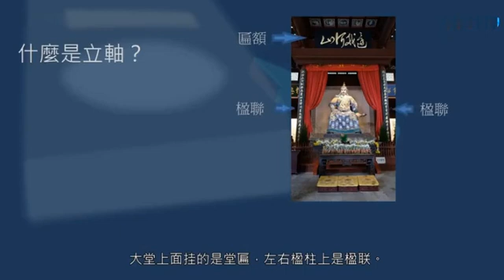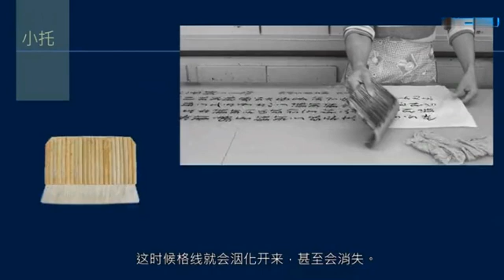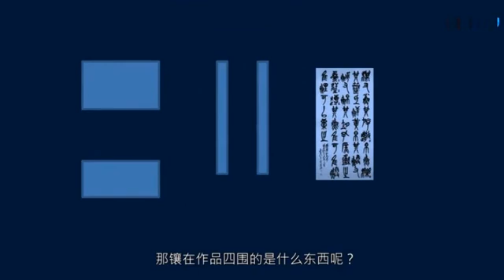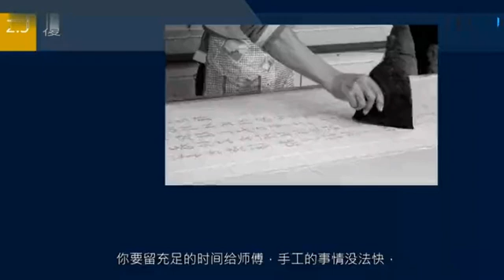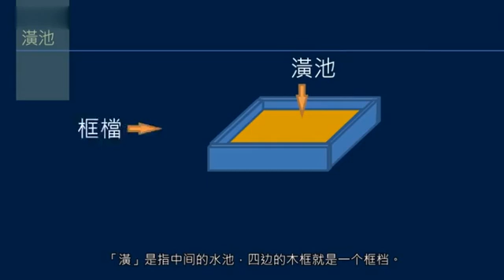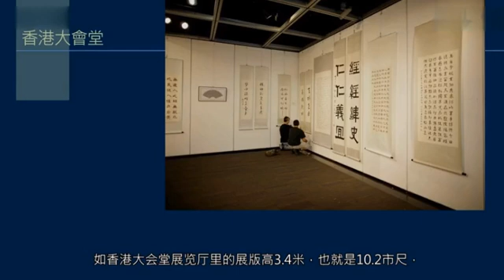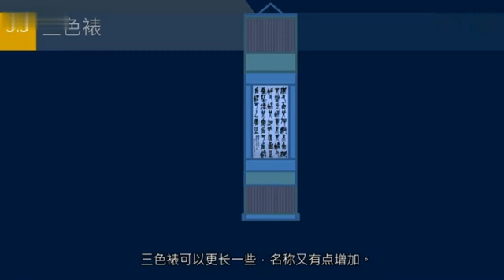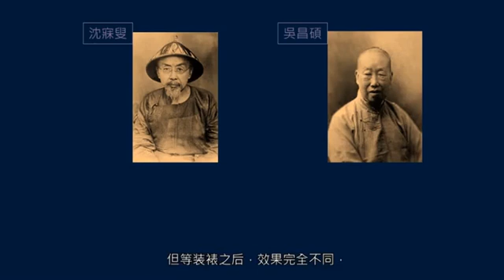书法格式之立轴讲解